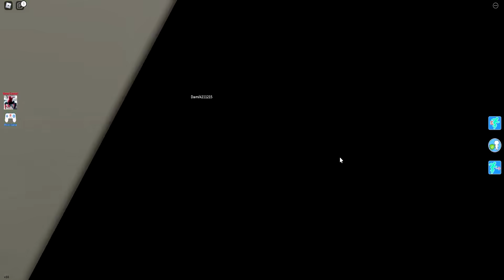LES MEILLEURS JEUX DE TÊTE FOLLE DE ROBLOX ! (HUGGY WUGGY, DOGE, & PLUS!) *COMPILATION*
Jeux auxquels j'ai joué :
Escape Running Head